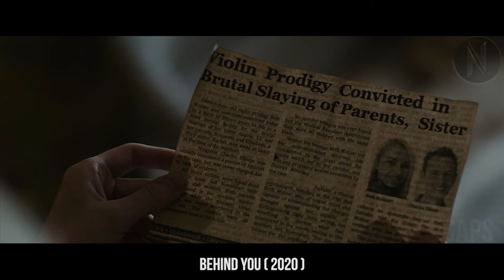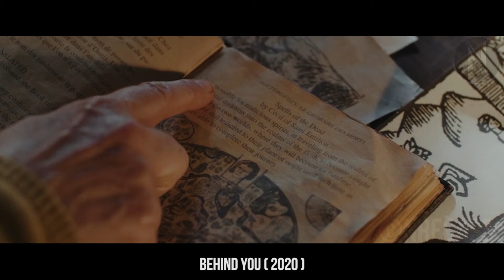Sisters Visits Their Aunt And Have A Disturbing Experience.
Sisters Visit Their Aunt And Have A Disturbing Experience.